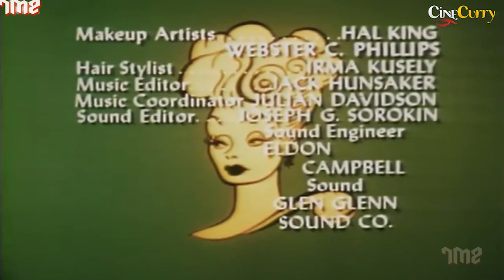Popular American Sitcom The Lucy Show | Lucy and the Submarine | Lucille Ball, Gale Gordon